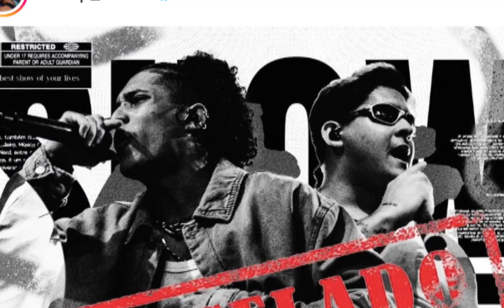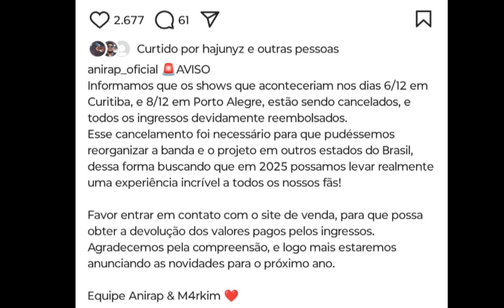ANIRAP E M4RKIM ANUNCIAM CANCELAMENTO DE SHOW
Aconteceu, infelizmente não vai acontecer o show do Anirap junto ao M4rkim nos municípios de Curitiba e Porto Alegre, ouça com mais detalhes no vídeo acima!

Apresentador: @Bajojoreact